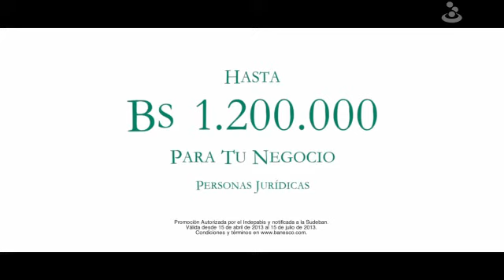MultiCréditos 48 Horas -- Oficina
Tranquil@ que en dos días de estos podrás comprar lo que quieras.
Hasta Bs 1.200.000 para tu negocio y aprovecha nuestra tasa preferencial por tres meses.